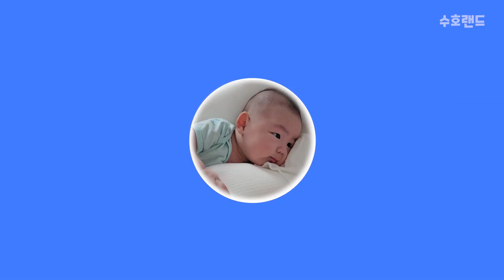[SUB] 수호가 꺄르르 웃기 시작했어요~☺️ | 4개월 아기 발달 체크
벌써 태어난지 4개월이 된 우리 수호에게 요즘 새로운 변화가 생겼어요~ 바로 웃음이에요!
요즘들어 눈도 잘 마주치고 웃기도 엄청 잘 웃고 옹알이도 하고 다양한 표정들도 보여주고 있답니다☺️
폭풍옹알이도 하는게, 곧 말할 것 같아요!! 벌써부터 기대되네요~ᄒᄒ
4개월 아기 수호의 발달 과정 브이로그, 재밌게 봐주세요 ❤️